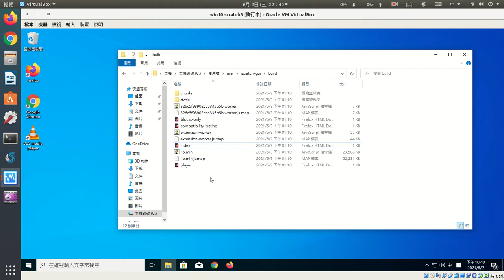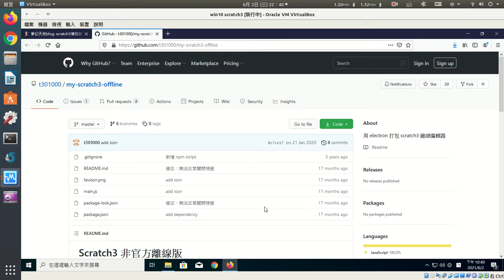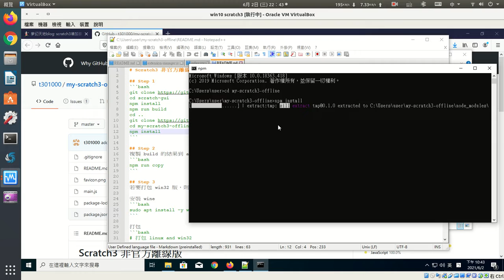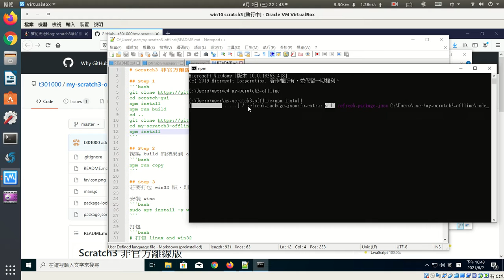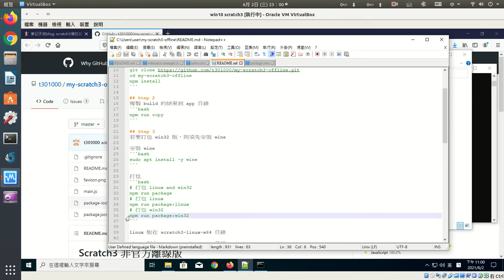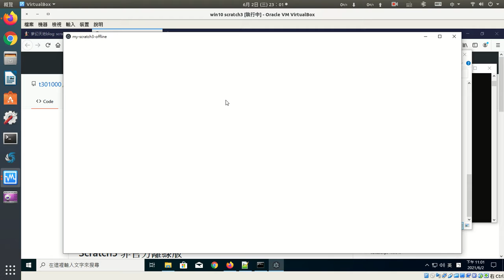a07scratch-gui打包成應用程式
scratch-gui打包成應用程式